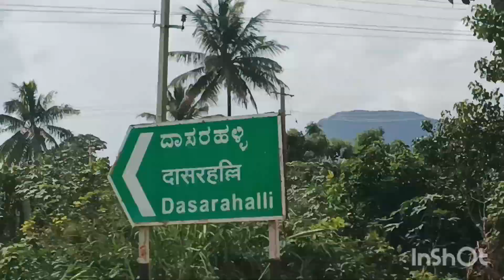watch full video my vlog# Pennukonda dargah Sharif 🚗😊